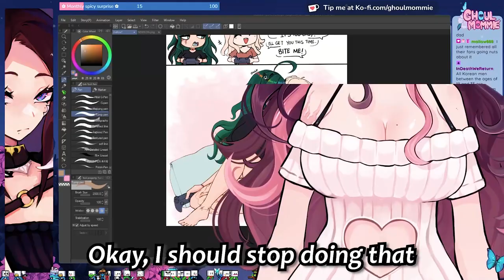Lookin at the belly button right? Ghoulmommie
- Follow Ghoul below! -